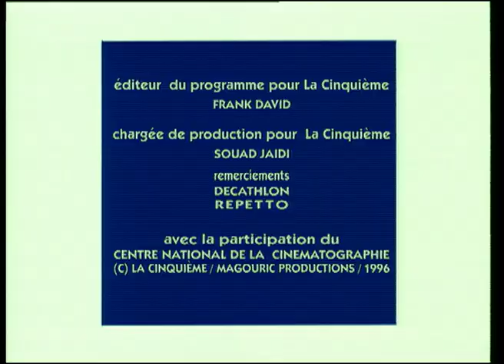CUBIC : EQUIPE (58/300)